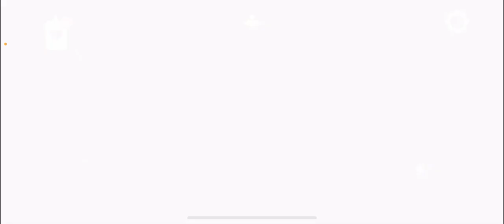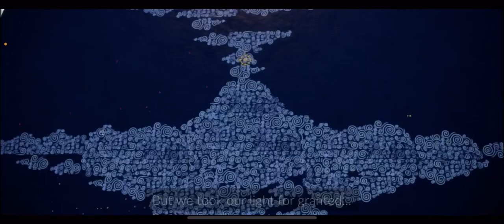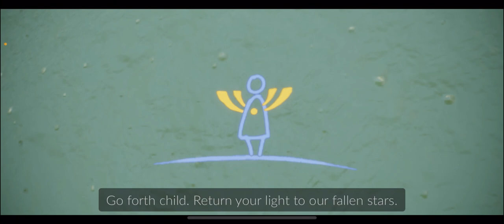Aviary Village (Sky: Children Of The Light #4)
(Game Description From App Store)
“Background: Experience the enchanting world of Sky, a beautifully-animated kingdom waiting to be explored by you and your loved ones. Spirits and their stories will lead you through their peaceful world and all its 7 realms. Help the star spirits return home - you will need compassion for humanity, timeless wonder, and light within your heart to guide your way.”